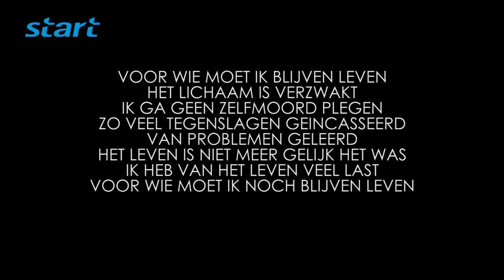Lichtje in het Duister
Verslag & Montage:  Tim Klein
Camera/Eindmontage: Tim Klein